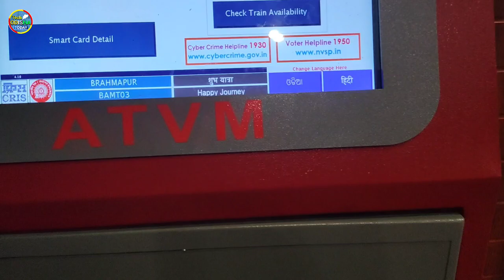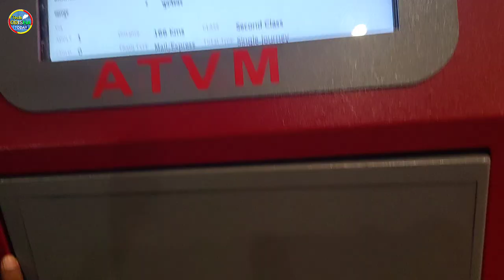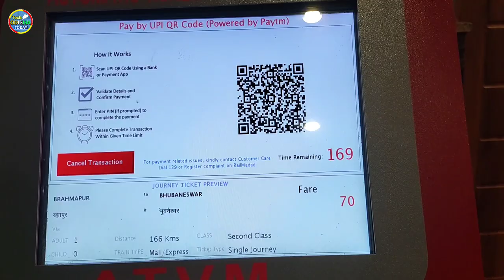online train ticket booking in mobile odia |atvm machine se ticket kaise nikale |odisha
DISCLIMER :-